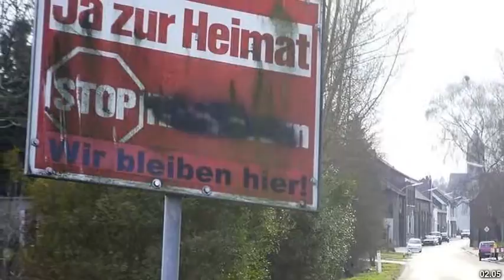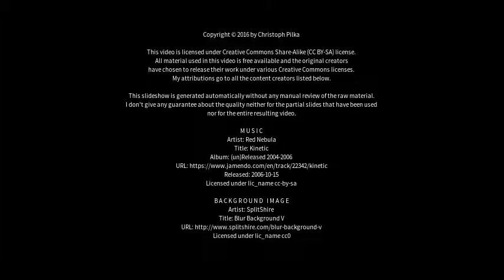Best places to visit